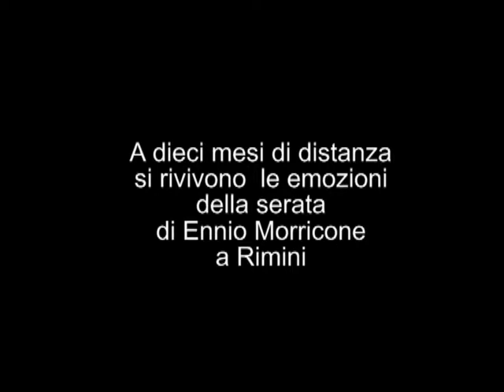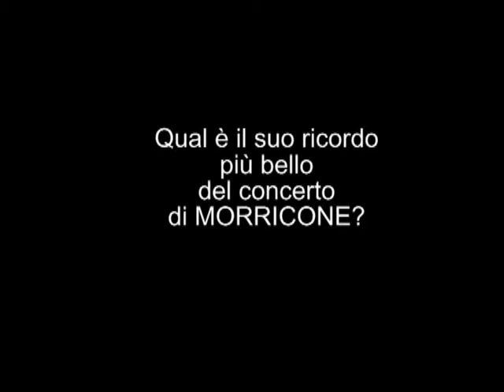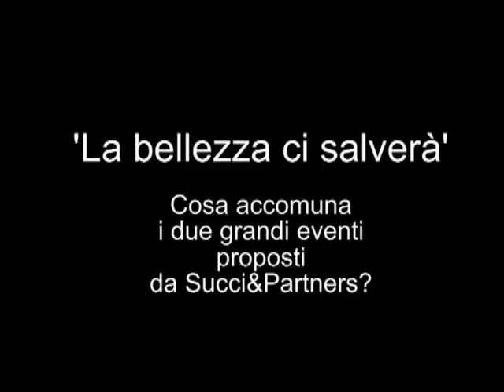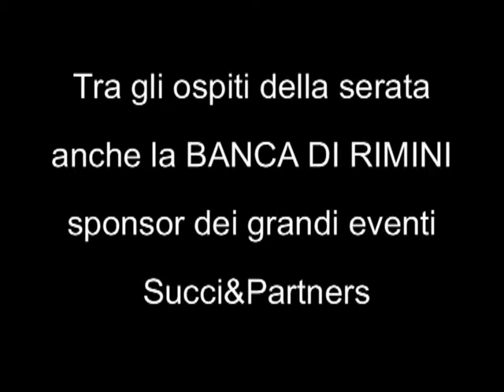Ricordando Ennio Morricone - Rimini - Corte degli Agostiniani - 25 giugno 2013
25 giugno 2013 - Ricordando il concerto di Ennio Morricone nell'estate del 2012, alla Corte degli Agostiniani di Rimini